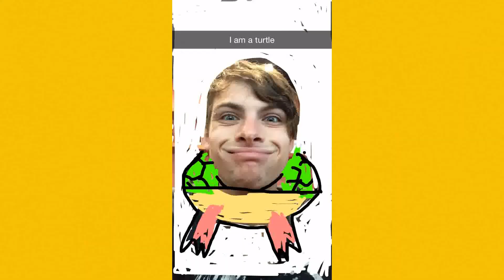My Snapchat Week #2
Add meh: Nikkskittles